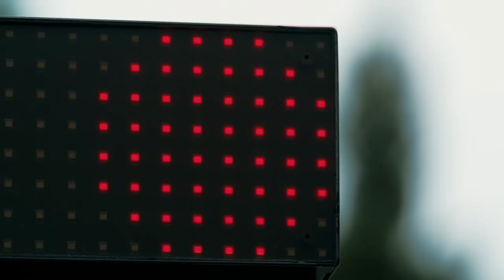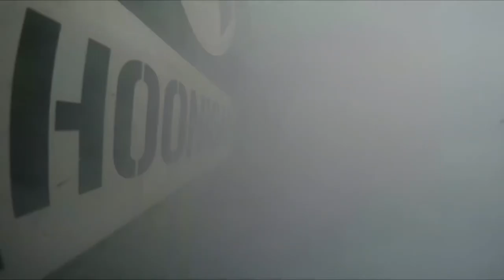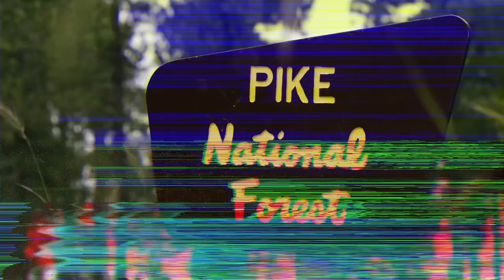RIP Ken Block (COWBELL WARRIOR!- SXMPRA)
RIP Ken Block
Hoonigan, co founder of DC shoes, social media star, professional rally driver, father and a husband tragically passed away in a snowmobile accident where his snowmobile fell on top of him, killing him. Too soon.
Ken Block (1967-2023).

Not an official music video. I just wanted to pay tribute to a man who got me into the car community by his amazing content.

This also took like 5 hours to edit so a like would be appreciated.

Cowbell Warrior- SXMPRA